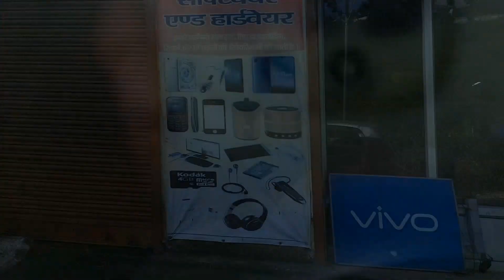place's in Uttarakhand Reema Bageshwar Kanda Uttarakhand